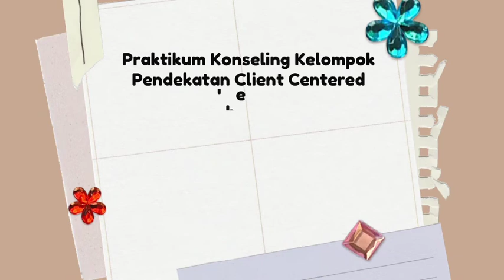Praktikum Konseling Kelompok || Bidang Akademik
Riri Ismayanti
19010137
BK A2 2019